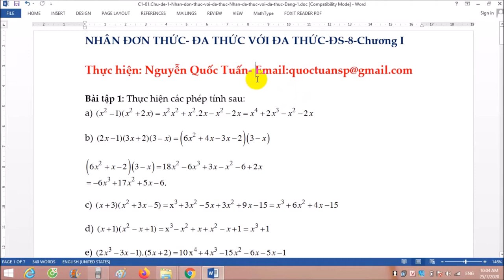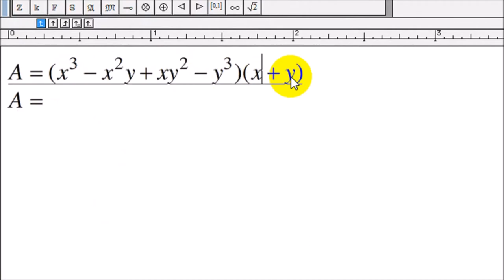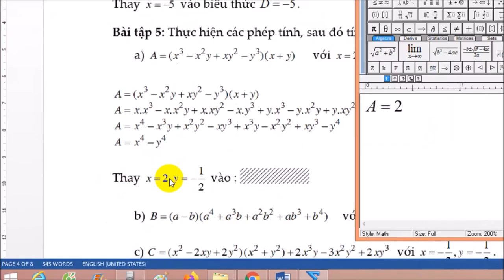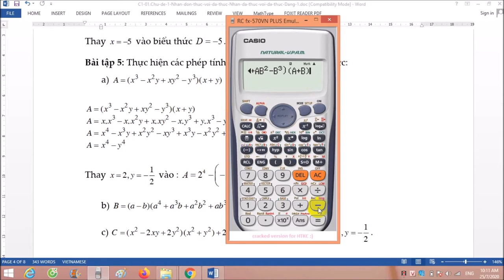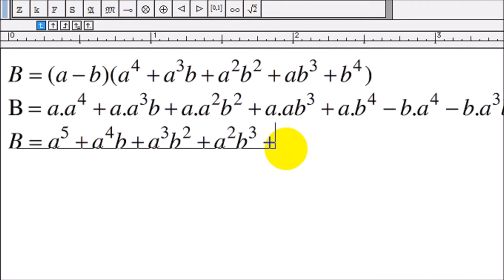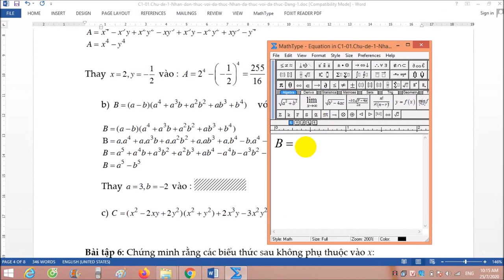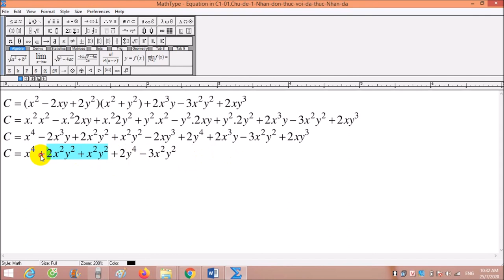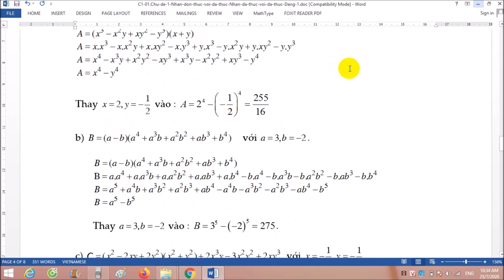Đại Số 8-Nhân Đơn Thức-Đa Thức với Đa Thức-Dạng 4- Tính giá trị biểu thức hai biến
Tiếp theo với công cuộc giúp các em học sinh lớp 8 thực hiện chuyên đề về nhân đơn thức- đa thức với đa thức này. Xuctu giới thiệu dạng toán tính giá trị của một biểu thức với hai biến. Việc tích toán và thực hiện nói chung cũng dựa vào những kiến thức về nhân đơn thức-đa thức với đa thức. Sau đó rút gọn và thya các giá trị cụ thể của biến đó vào để tính giá trị của biểu thức.
Cũng trong bài giảng này, chúng tôi cũng giới thiệu đến các em cách sử dụng Casio 570VN Plus để chúng ta có được kết quả tốt hơn. Điều này khá quan trọng cho các em kiểm tra lại quá trình tính toán cũng như thực hiện được chính xác và nhanh chóng hơn. Để thực hiện điều này,  bạn phải hiểu chức năng gán và nhập máy vào biểu thức cho đúng. Do đó, trong video chúng tôi đã hướng dẫn cụ thể.
Mua sách tham khảo Toán 8 giới thiệu trong Video tại
Bộ phận bán sách:  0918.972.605(Zalo)